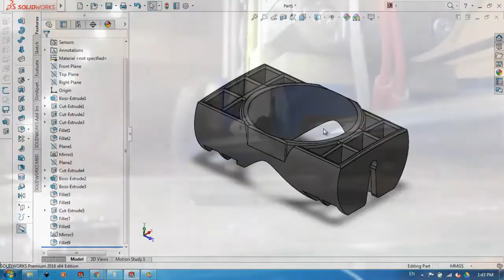3D Printed Golf MK2 Turbo Gauge Air Vent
I recently 3d printed an adapter to house a turbo gauge for an MK2 Golf air vent. I finally had the time to make a short timelapse video.